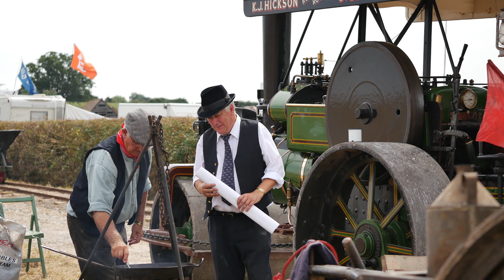Welland Steam Rally 2014 - 'The Working Field' - A Dave Holden Video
Welcome to Welland Steam Rally 2014
The Ross-on-Wye Steam engine society stage their
50 anniversary Steam and Vintage rally at Woodside Farm in Welland at the foot of the picturesque Malvern hills.
With the excellent weather and support from the enthusiastic exhibitors and traders the show attracted thousands of visitors.
This ten minute video clip is the short trip to the 'working field'

Shot in UHD 30fps with the Panasonic GH4